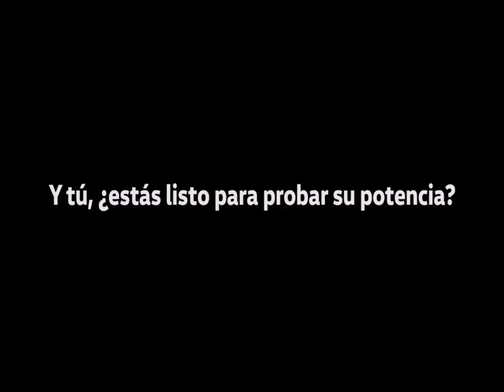Ascenso de Kilian Jornet y Victor Rimac al Everest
LocosPorLasMontañas recibió, nuevamente, al gran montañista Dick López, de Club Andino Piruw, con quién analizamos el ascenso de los extraordinarios Kilian Jornet y el peruano Victor Rimac dejando al país en alto. Junto Dick, también, hablamos todo acerca del Everest, los riesgos que trae y qué se necesita para escalarla. Fue un grandioso programa que no se lo pueden perder.